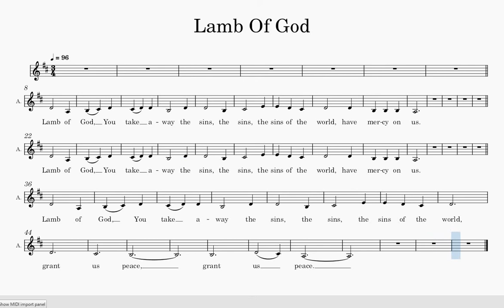Lamb Of God (Alto Part) | Mass of Spirit and Grace